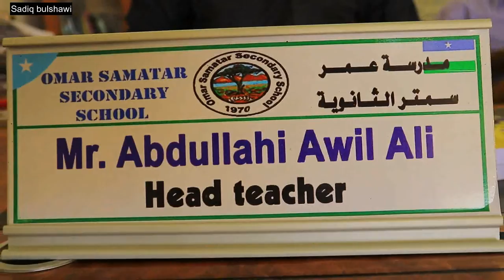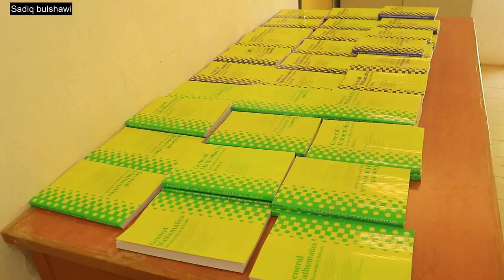WAREEJINTA BUUGAAG XISAAB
Guddiga ardayda  Dugsiga Sare ee Cumar Samatar ayaa ku wareejiyey buugaag maadada xisaabta ah maamulka dugsiga.